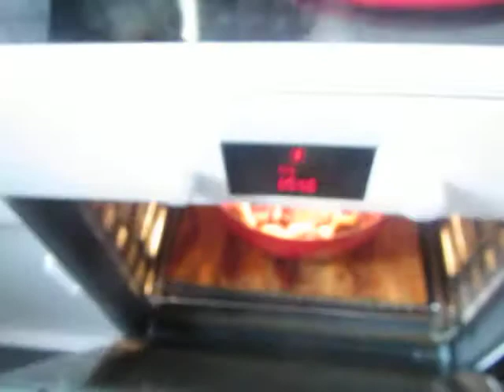cooking for women and eggs; 230